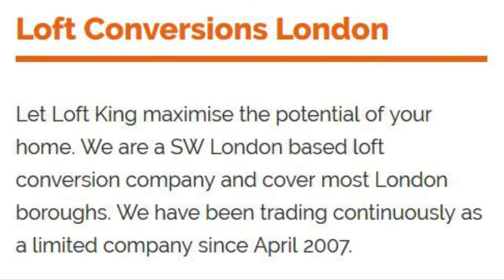loft conversions fulham THE LOFT KING